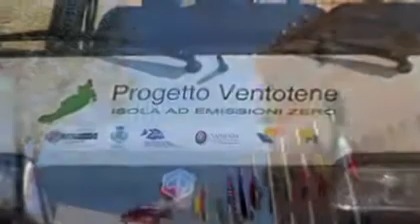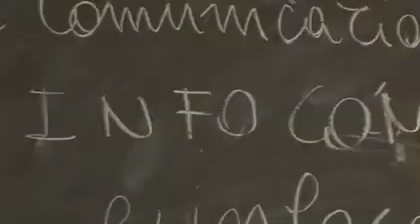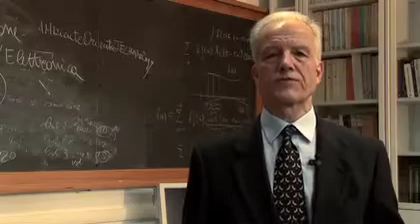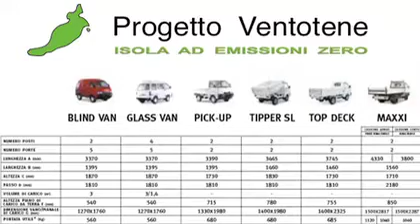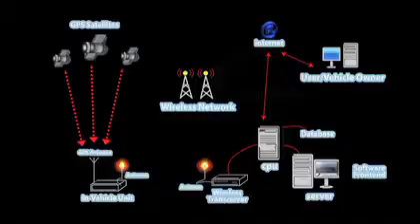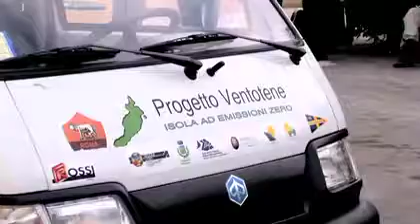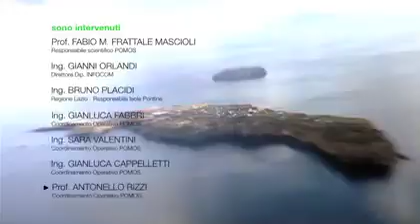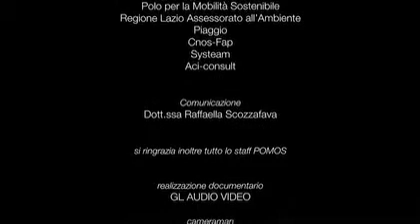PROGETTO VENTOTENE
Realizzazione di un modello di comunità ambientale in una piccola isola (riserva marina e terrestre) con grande patrimonio naturalistico. Lobiettivo è quello di raggiungere lautosufficienza energetica dellisola e labbandono dei combustibili fossili anche nei sistemi di mobilità, mediante lintroduzione nella riserva di tecnologie innovative integrate, in particolare: - impianti fotovoltaici  - pannelli sperimentali fotovoltaici di terza generazione - sistemi di illuminazione a basso consumo energetico - veicoli elettrici (in commercio e prototipali) con sistemi di bordo per la telemetria, la gestione della flotta, il rilevamento dati ambientali, la comunicazione mezzo-infrastruttura, applicazioni di servizio per il controllo del territorio e la sicurezza e per fini turistici - infrastrutture di ricarica dei mezzi alimentate da pensiline fotovoltaiche